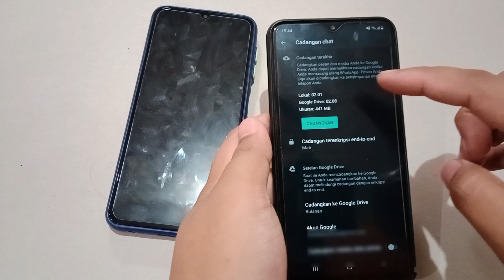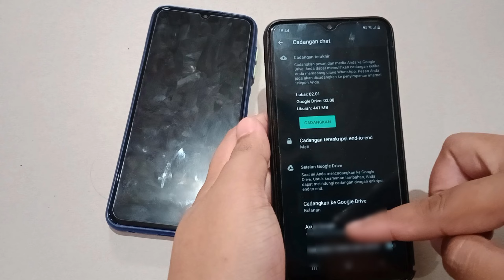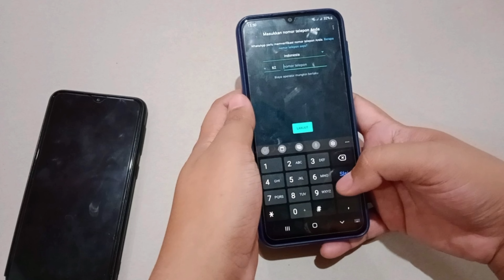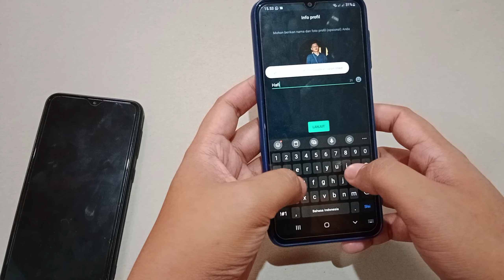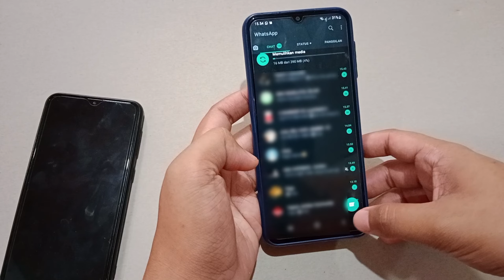Cara Memindahkan Whatsapp Ke Hp Baru 100% Data Wa Tidak Terhapus